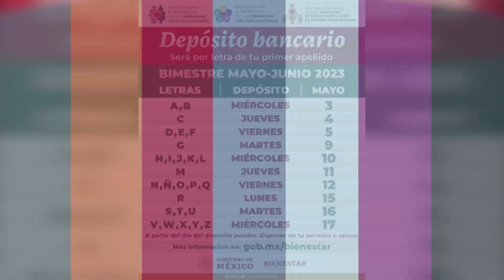Resumen informativo 2 de mayo 2022. || Noticias con Juan Carlos Valerio.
Se llevan a cabo marchas por el "Día del trabajo" // Aquí el calendario de pagos para pensiones de Bienestar // Se lleva a cabo con éxito el MetGala2023

Detalles en nuestro resumen informativo.